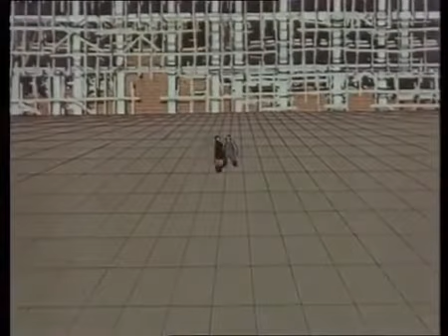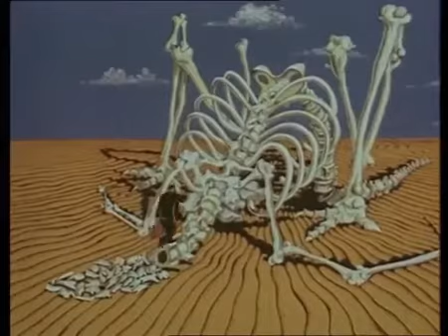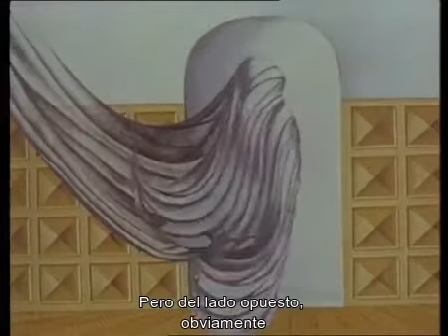There lived Kozyavin (ЖИЛ-БЫЛ КОЗЯВИН) por Andrey Khrzhanovskiy en 1966.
Cortometraje animado dirigido por Andrey Khrzhanovskiy en el año de1966, en la Union Sovietica.
Voz: Aleksandr Grave. Guión: Lazar Lagin y Gennady Shpalikov. Cinematografía: Boris Kotov.